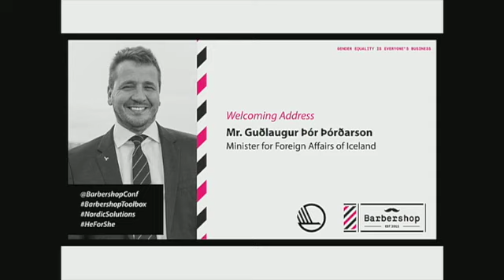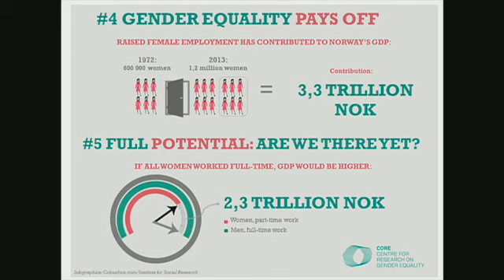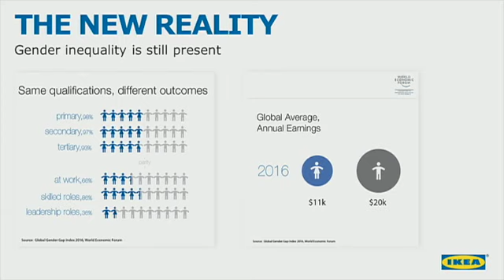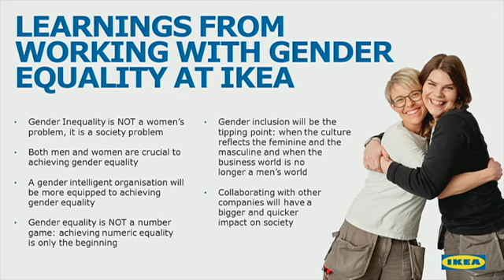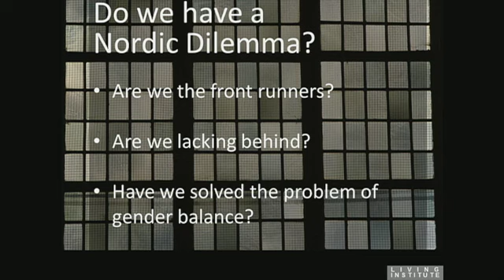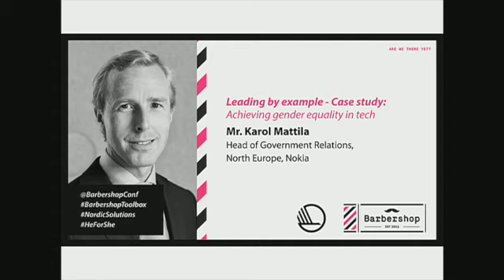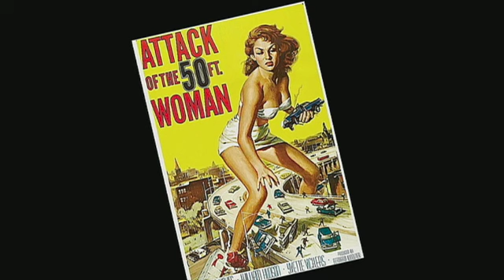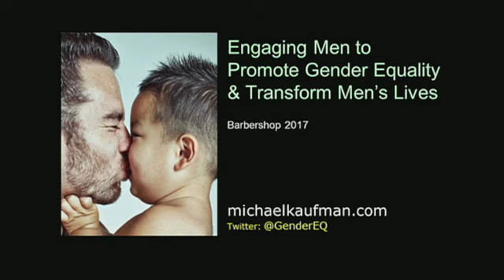Barbershop Conference Copenhagen 12 October 17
The Barbershop Conference on mobilizing men for gender equality was held at UN City Copenhagen by the Nordic Council of Ministers and UN Women. The event focused on how male and female leaders can achieve gender equality together.